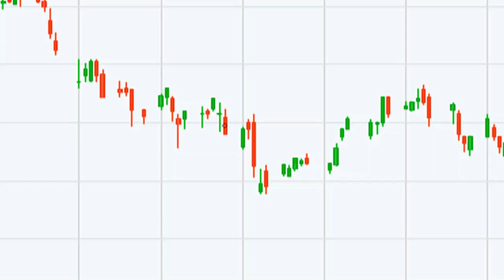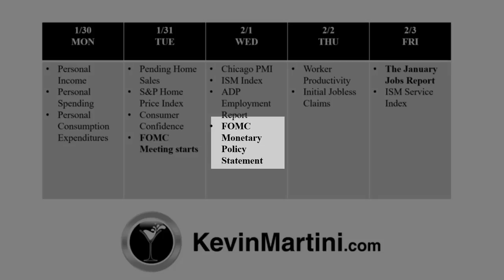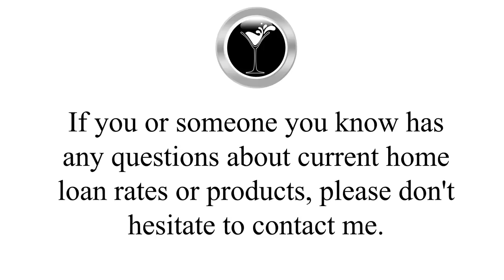Weekly Kevin Martini (Jan 28, 2017)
Kevin Martini is with the Kevin Martini Group powered by Benchmark Mortgage which is located in Raleigh, North Carolina and this is the January 28th episode of the Weekly Kevin Martini.

The Weekly Kevin Martini is designed to provide a snap shot on what is going on in the mortgage and real estate market in Raleigh, North Carolina.

In this episode of the Weekly Kevin Martini you will see that Existing home sales closed out 2016 as the best year in a decade...you will see that even though Raleigh mortgage rates are not as low as they were 1 year ago they are still at historic levels and much more.

If you or someone you know has any questions about current Raleigh home loan rates or about Raleigh mortgage products, please do not hesitate to give Kevin Martini a call at .

Kevin Martini (NMLS#143962)